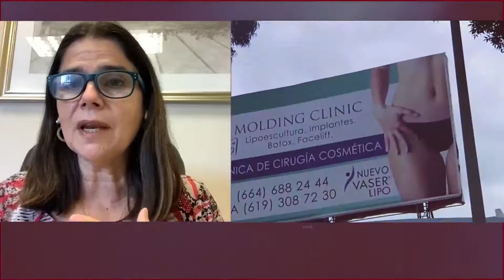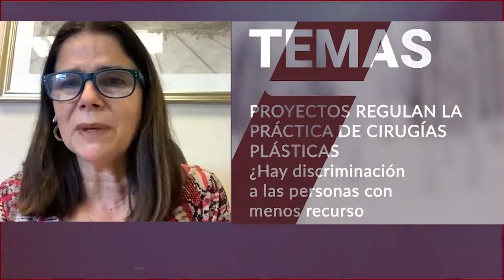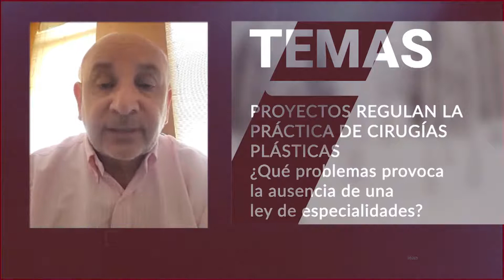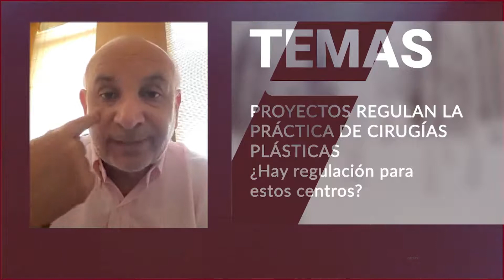Proyectos regulan la práctica de cirugías plásticas / 13 octubre 2021